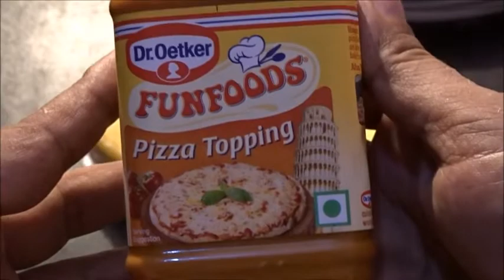बर्गर रेसिपी एक बार ऐसे बना के देखो जी,सब अंगुलिया चाटते रह जायेगे~Aloo Tikki Burger in Hindi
Funfoods Burger Mayonnaise Eggless, 275g
    by Funfoods
    ₹75.00
Easy Life Combo Pack of 2 Pizza Topping (350g x 2) with Pizza Seasoning (25g)
देसी किचन यूट्यूब चैनल पे आप बेहद कम सामग्री में और बहुत ही आसान तरीके से लजीज व्यंजन बनाना सिख सकते है, हम स्वाद के साथ साथ अपने दर्शक बंधू के सेहत का ख्याल भी रखते है, हमारी कोसिस ये रहती है की हम अपने रेसिपी वीडियो में आप के लिए स्वस्थबर्धक और देसी रेसिपी वीडियो ले के आये